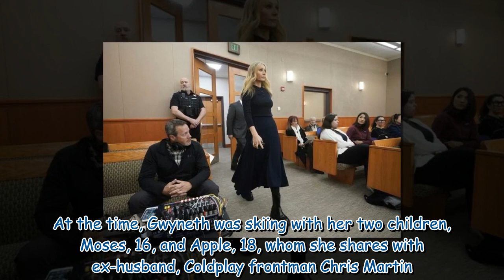Gwyneth Paltrow denies ‘risky behaviour’ as she takes stand over crash